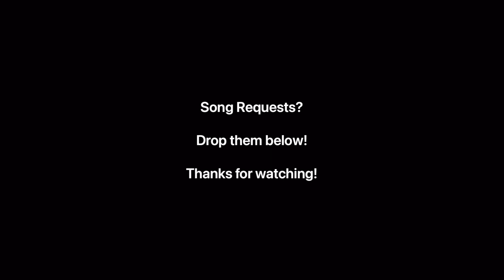The Weeknd - Save Your Tears (Remade in under 2 minutes)